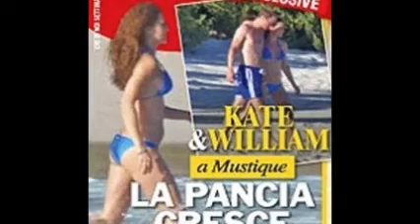Kate Middleton Baby Bump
The Exclusive Photographs Of Duchess Kate Middleton's Baby Bump While In A Bikini